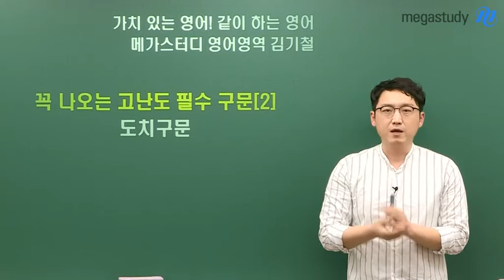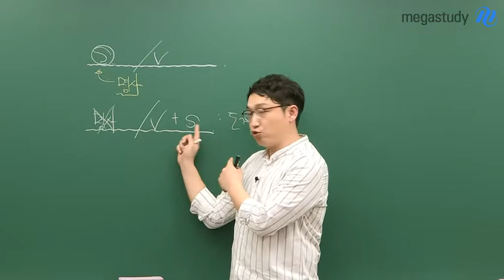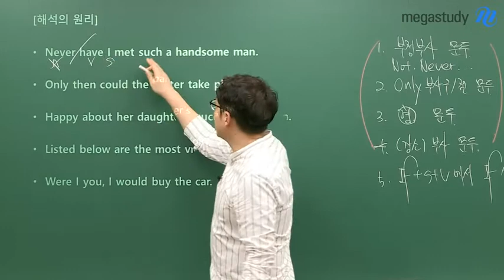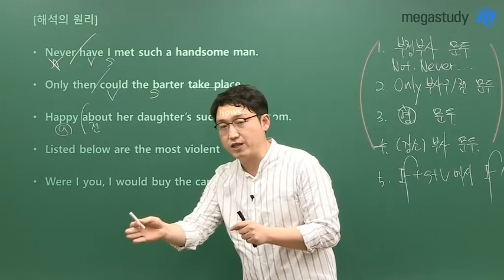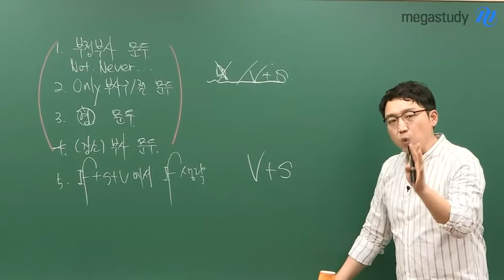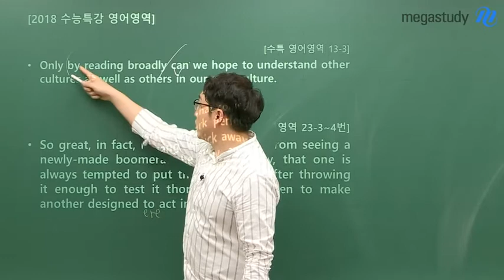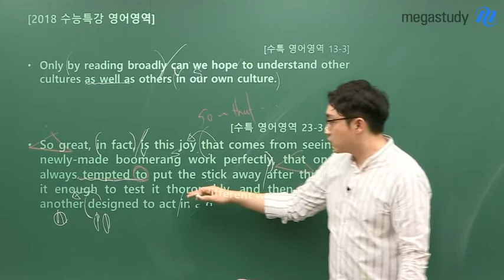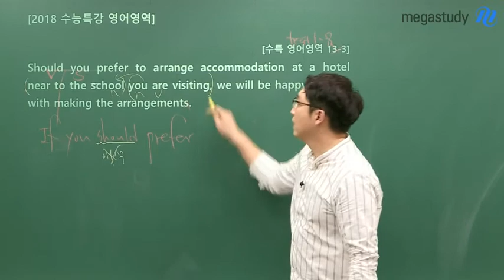[메가스터디] 영어 김기철쌤 - 꼭- 나오는 고난도 필수 구문[2]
꼭- 나오는 고난도 필수 구문[2]
★ 도치 구문!

많은 학생들이 어려워 하고 낯설어 하는 도치구문!
평가원 및 내신에도 나올 수 있는 해석이 어려운 도치구문만을
쉽고 제대로 이해할 수 있게 해드립니다!

영상으로 꼭! 확인하세요 :)

김기철 선생님이 궁금하다면?